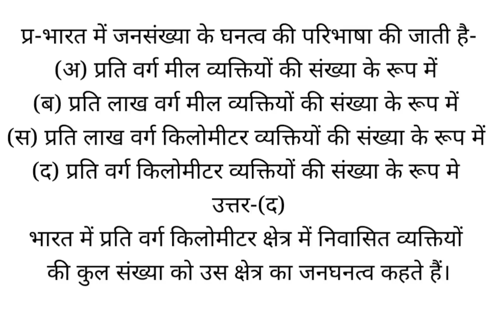भारत में जनसंख्या के घनत्व की परिभाषा की जाती है- जनसंख्या के घनत्व की परिभाषा क्या होता है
भारत में जनसंख्या के घनत्व की परिभाषा की जाती है-
(अ) प्रति वर्ग मील व्यक्तियों की संख्या के रूप में
(ब) प्रति लाख वर्ग मील व्यक्तियों की संख्या के रूप में
(स) प्रति लाख वर्ग किलोमीटर व्यक्तियों की संख्या के रूप में
(द) प्रति वर्ग किलोमीटर व्यक्तियों की संख्या के रूप में
उत्तर-(द)
भारत में प्रति वर्ग किलोमीटर क्षेत्र में निवासित व्यक्तियों की कुल संख्या को उस क्षेत्र का जनघनत्व कहते हैं।